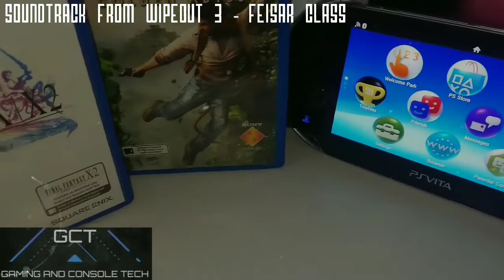GCT - Ps Vita Dedication we say goodbye to my favourite handheld.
The Ps vita is officially loosing sonys support next year and I just want to remember the good times of this beautiful handheld.